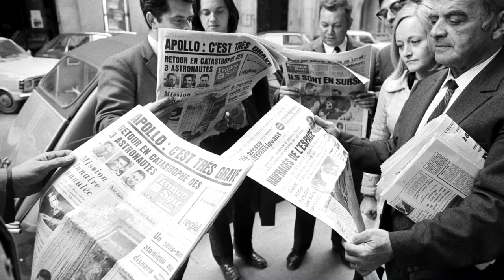[FULL INTERVIEW] Gerry Griffin, Apollo 13 Flight Director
We interviewed Gerry Griffin, former flight director during the Apollo era, and asked him about the incident, the movie and the actual lockdown.

Thanks to SWISSAPOLLO for making this interview happen! Check the awesome book from Lukas Viglietti

Amazon Promotions:
Amazon Prime Student: 90 days free
Amazon Music Unlimited: 30 days free
Amazon Kindle: 14 days free